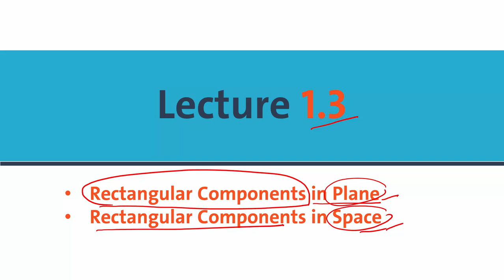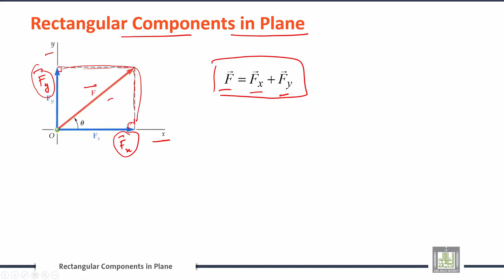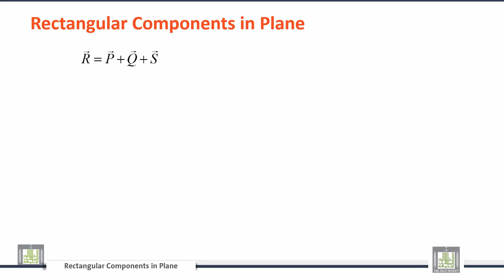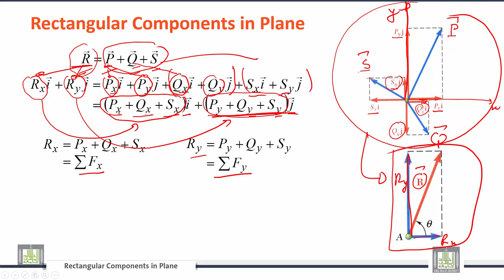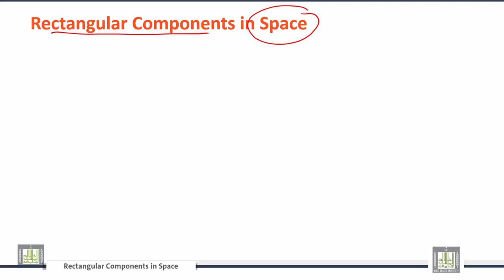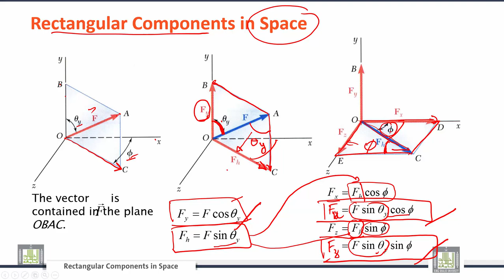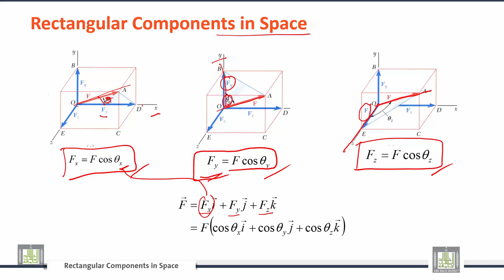Engineering Mechanics | C1-L3 | Vector components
الوحدة 1 : Introduction to Mechanics
الدرس 3 : Vector components
Rectangular Components in Plane
Rectangular Components in Space